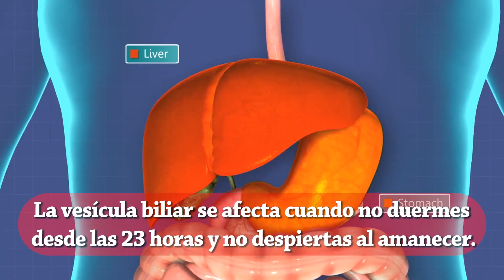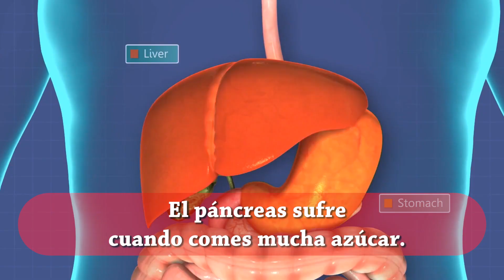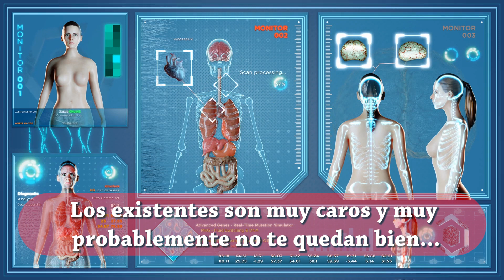Tus órganos te hablan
Es bueno saberlo, ¿quieres saber lo que te dicen tus órganos?
¡Cuida tus órganos y no los asustes!
Todos estos órganos no están disponibles en el mercado.
Los existentes son muy caros y muy probablemente no te quedan bien...
¡Así que mantén tus órganos sanos!
Es un consejo de Vida Natural y Belleza.

Música: Happy Mistake de la galería de audio para creadores de YouTube libre de derechos.